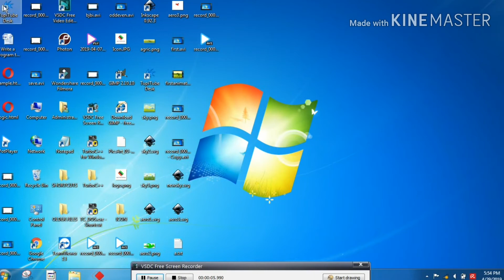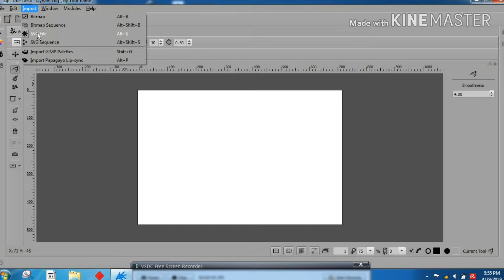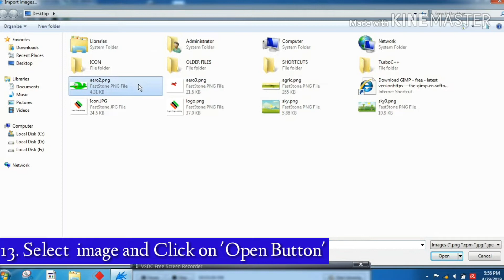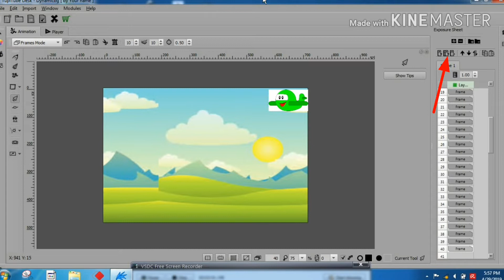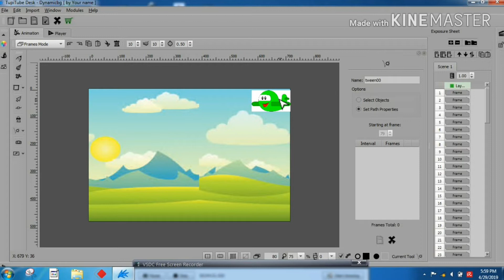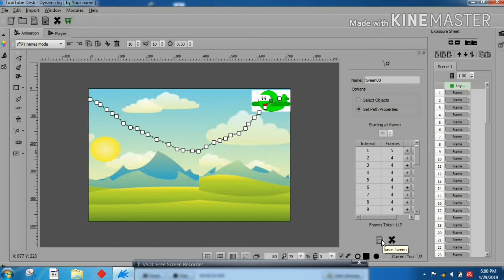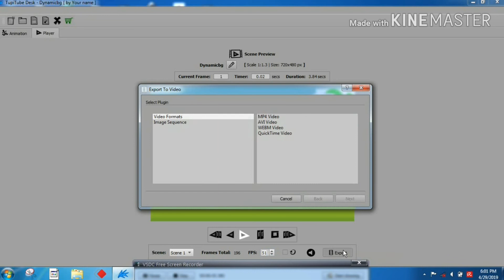Animation Using TupiTube Desk | Dynamic BG Mode | Step by Step Malayalam Tutorial |Tweening is Used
This is Animation MalayalamTutorial For Biginners,  To understand how to Create Animation using Dynamic Bg Mode,Using Tupitube desk.

👩‍🏫Logic programming  is a Youtube channel, which mainly concentrated on Programming, Mobile and Computer Tricks & Educational Tutorials. 👩‍💻

👇 കാണാൻ മറക്കല്ലേ.. 😍

📱Set Your Photo and Name as App icon and  Label|Hiding Apps-Amazing Video👉

😱WhatsApp Play Button In Voice Recording |Tips For Play Voice Recording Before Senting

Animation using Tupitube Desk |Static Bg Mode| Step by Step Malayalam Tutorial

🤔How to Save,Run &Retrieve Html Program |Using Notepad |Simple and easy Method |Step by Step Tutorial   :